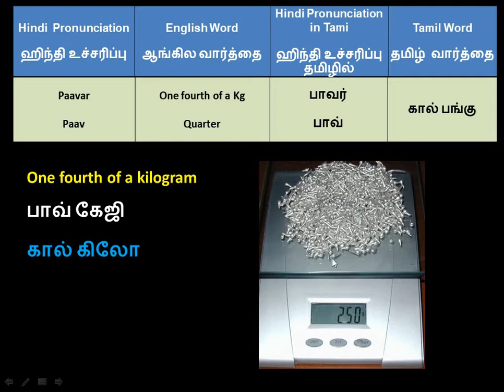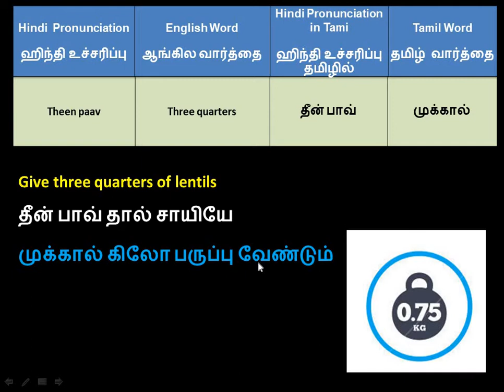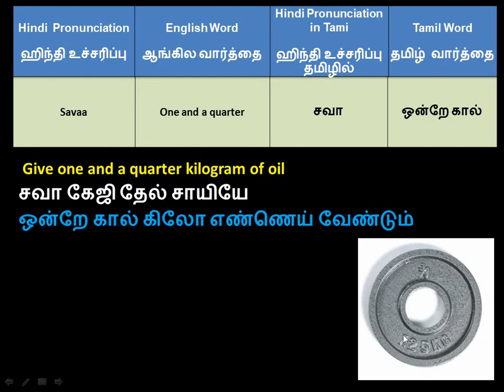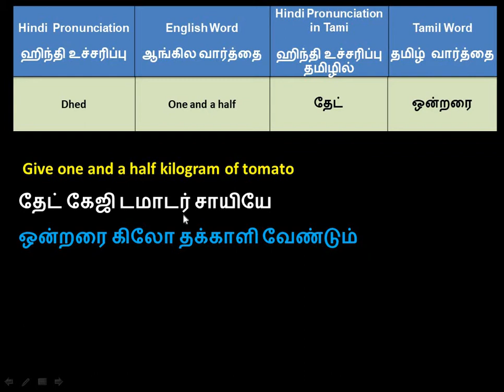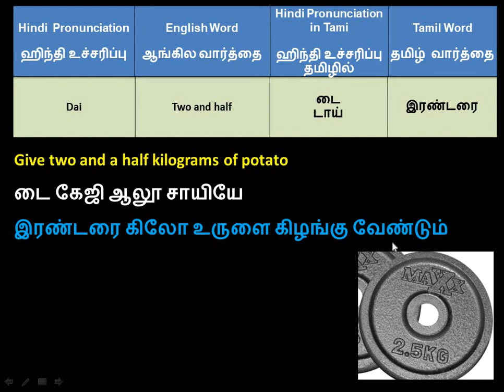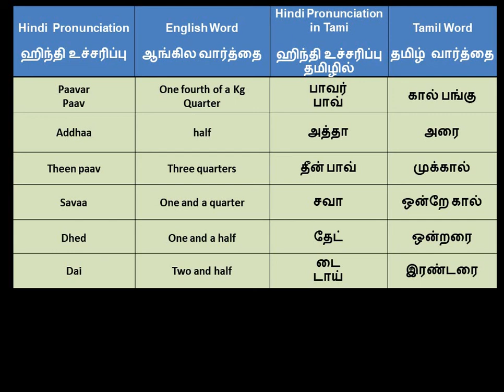Learn Spoken Hindi Through Tamil Part -16 by Spoken Hindi for Tamils